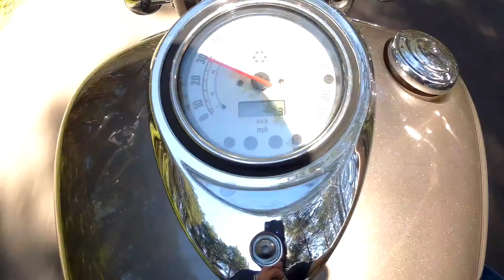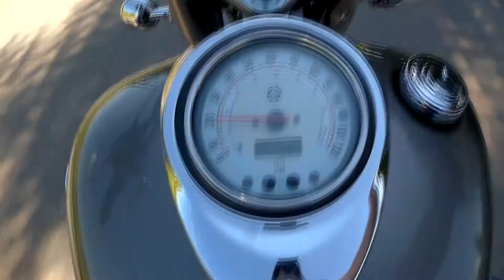ZNANE I NIEZNANE- ELEKTROWNIA WIATROWA W KOSINIE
TYM RAZEM MINIATURKA W KTÓREJ SŁÓW KILKA NA TEMAT FARMY WIATRAKOWEJ KOŁO ŁAŃCUTA.